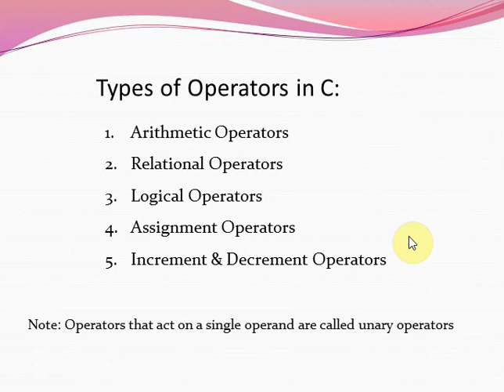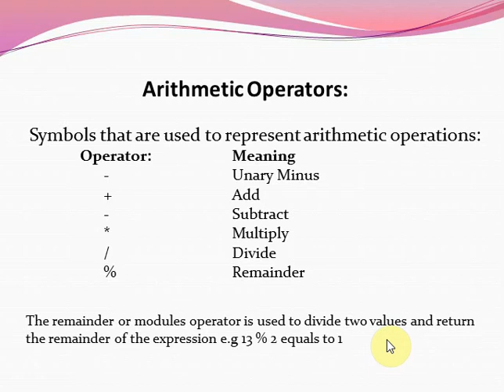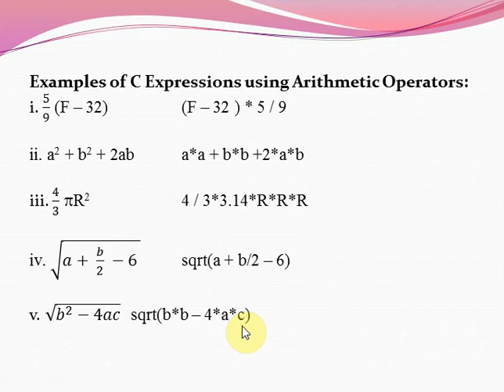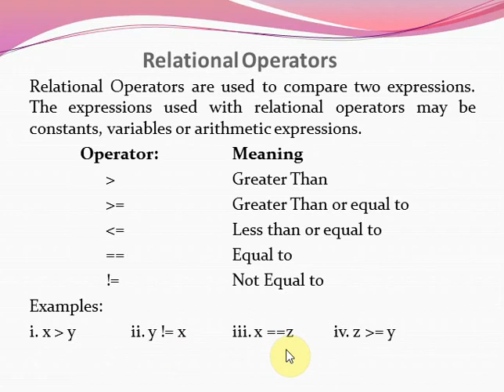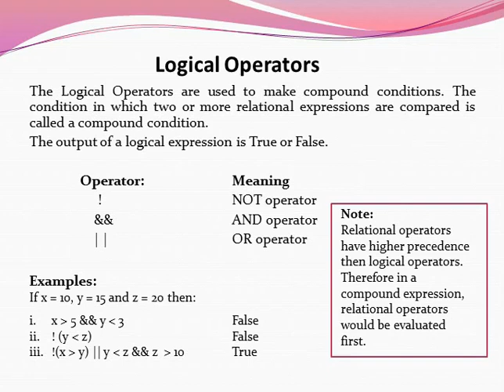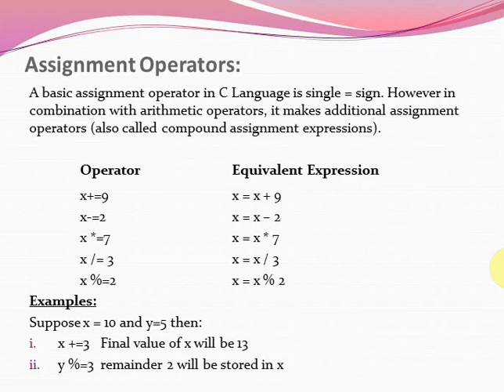C Language Ch9 Lecture 11 Types of Operators - By Prof Ghaffar Ahmed